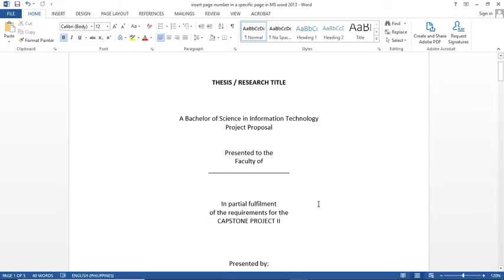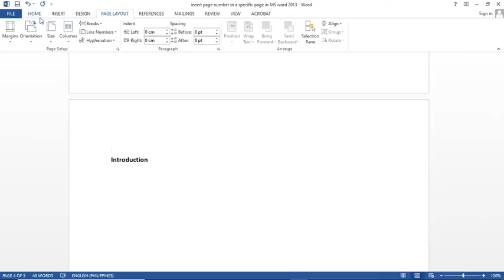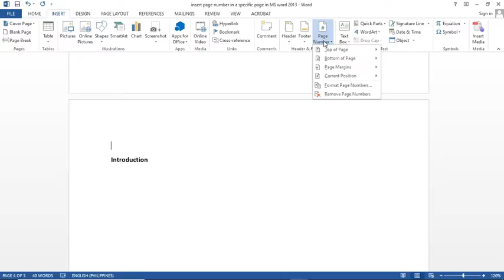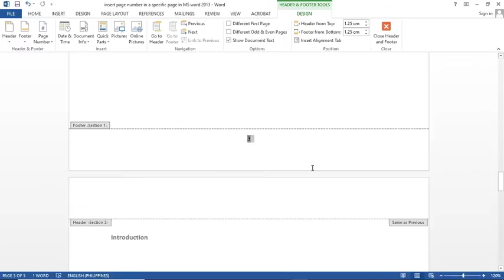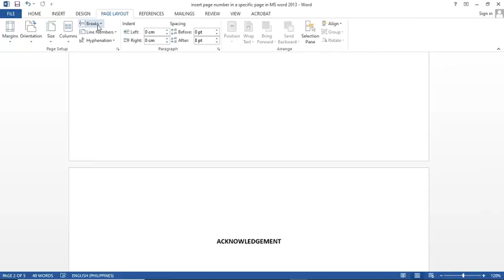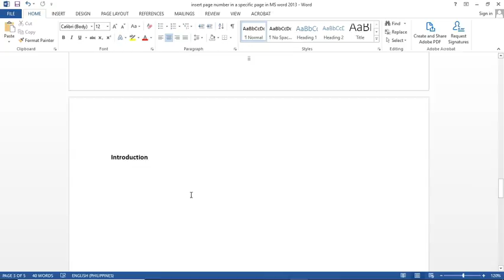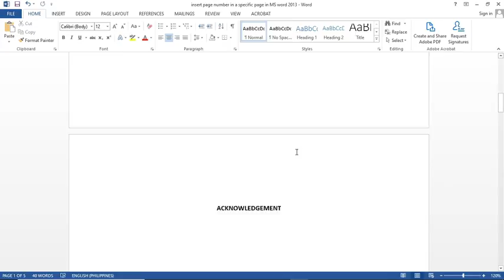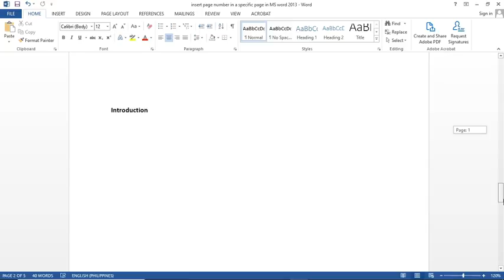START PAGE NUMBERS AT A SPECIFIC PAGE | (for Research paper or Thesis) - TAGALOG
Tips on how to insert page numbers on a specific page in MS Word 2013 and up (for Research paper or Thesis).

Tips on how to add page number to a Header with Borders, Logo, etc., in MS Word.